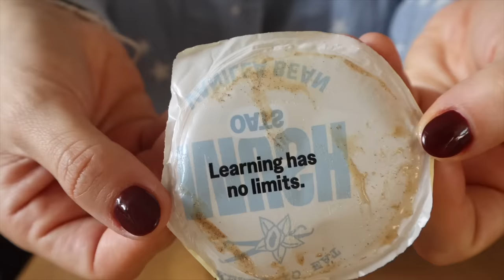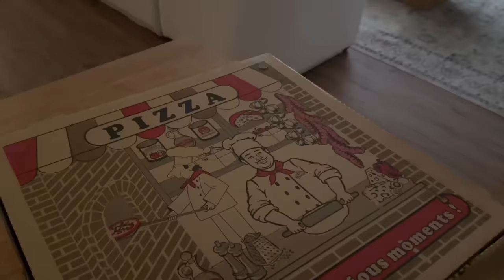Limpiando y organizando mi casa + Q&A!!! *Vlogmas dia 2* Raque Late Vlogs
¡Hola a todos! Os dejo con el segundo vlogmas de este mes de Diciembre 2023!!! Espero que lo disfruteis mucho!!! Limpiando mi casa y organizando mi casa tras las vacaciones y el viaje a España. Os incluyo un preguntas y respuestas!!! Contadme como se plantean vuestras navidades...Os mando un beso enorme, GIGANTE!!! Os veo en el siguiente :)

Programa de edición de video: Final Cut Pro X
Cámara: Canon M6 MARK II